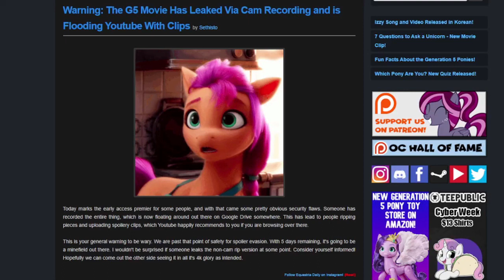new gen, old problems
Shoulda seen it coming.